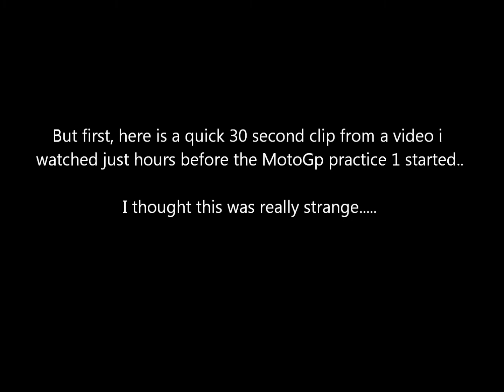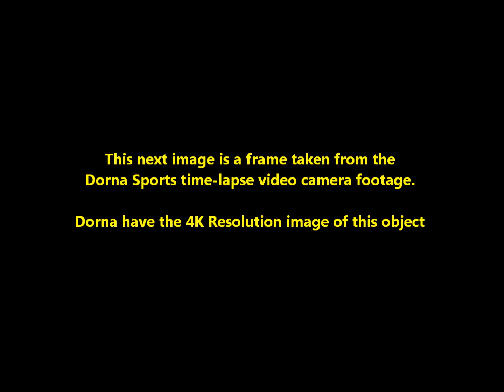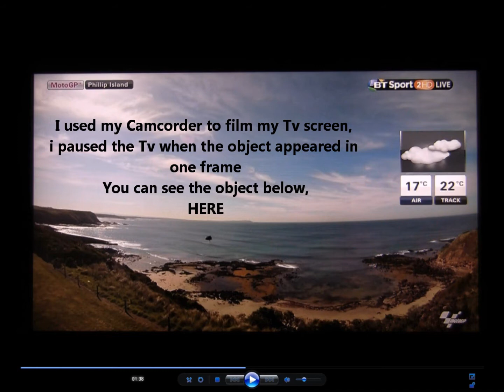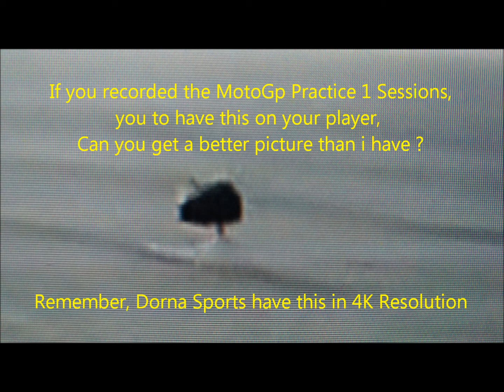UFO MOTOGP OCT/2015 PHILIP ISLAND AUSTRALIA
Dorna Sports recorded a UFO manipulating sea water .
Will they release the 4K Resolution image ?